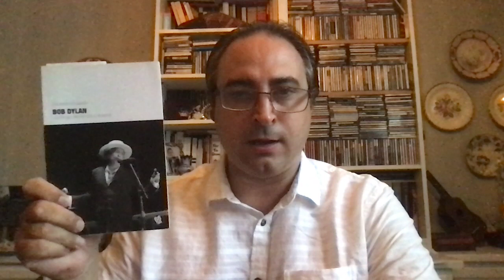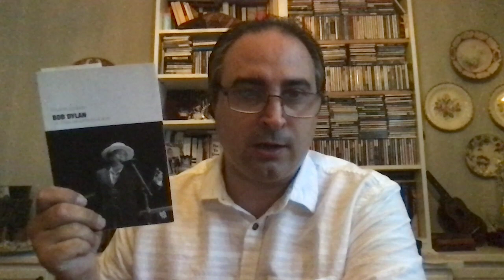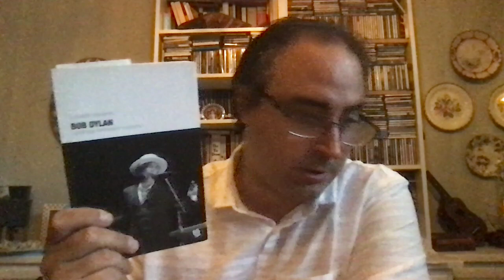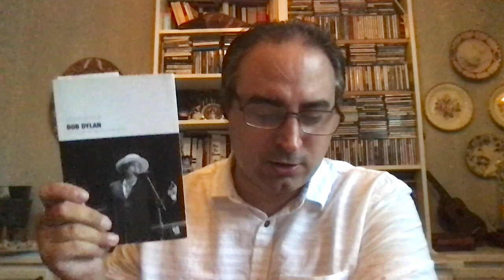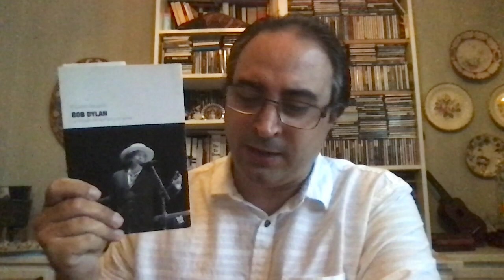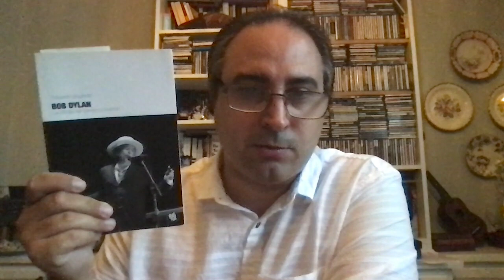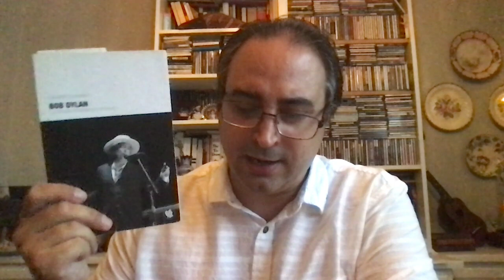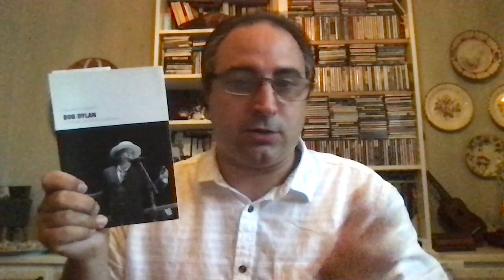El renacimiento artístico de Bob Dylan en los 90 bajo la mirada de Eduardo Izquierdo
Un acercamiento crítico al estudio "Bob Dylan: La trilogía del tiempo y el amor" (66rpm Edicions, 2014), en el que Eduardo Izquierdo concibe los discos "Time out of Mind" (1997), "Love and Theft" (2001) y "Modern Times" (2006) como una posible trilogía en la que Bob Dylan explora temas como el tiempo, el amor y la muerte.